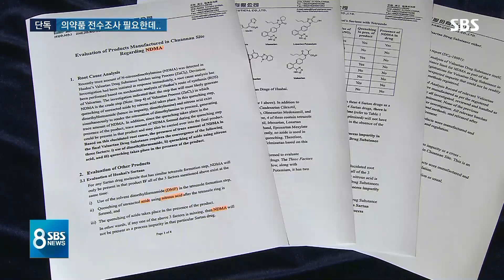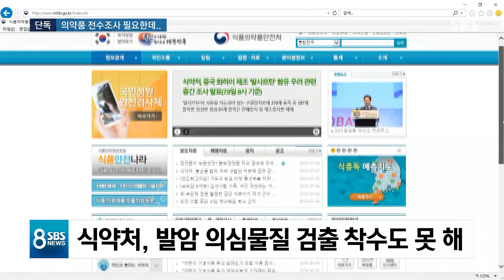[단독] '용매 쓴 제약사' 식약처만 알 수 있는데…조사 계획 없어 / SBS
때문에 우리 식약처가 문제가 됐던 고혈압약 원료 발사르탄만 조사해서 끝날 게 아니라 다른 약에도 문제의 용매와 화학물질이 쓰이고 있는지 모두 조사해야 한다는 목소리가 계속 나오고 있습니다. 하지만 방금 전해드린 대로 우리 식약처는 이에 대해서는 아직 아무런 계획이 없습니다.